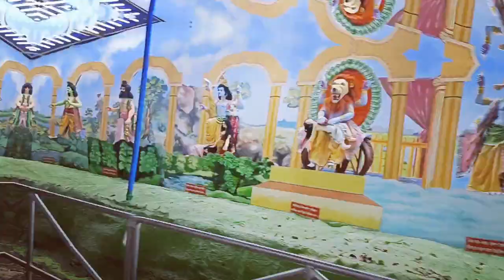family logot kot rakh salu saw ahok sun 👍🙏